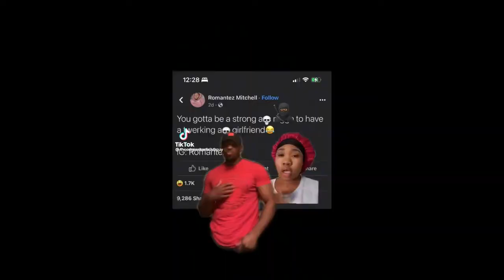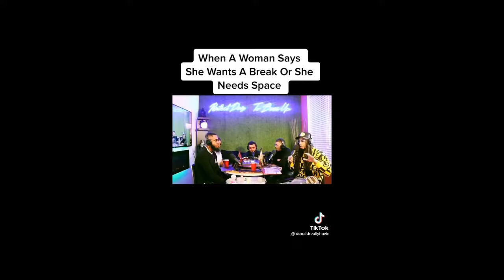Will Modern Men Date Strippers? | Lets Talk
This channel is created for men and women, by men!
The SubDivision I Love Yall!
I do not make content based on if others will be upset or happy, agree or disagree, im still talking my shit!